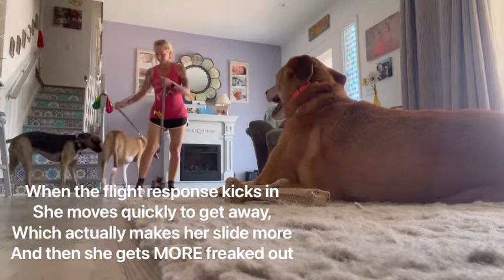Fearful dog afraid of flooring